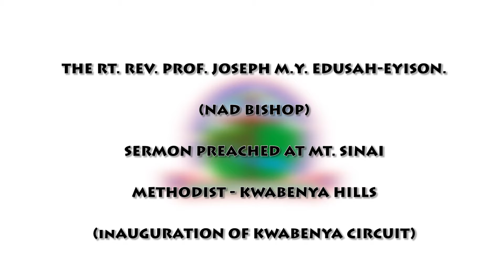LOVE ... THE SOURCE OF CHURCH GROWTH